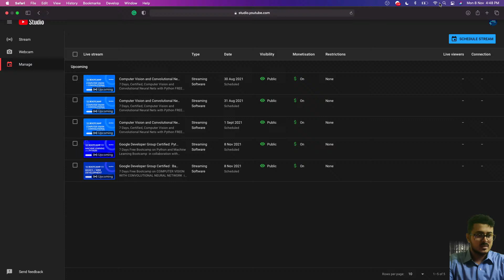Google Developer Group Certified: Python and Machine Learning Bootcamp : Day - 1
7 Days Free Bootcamp on Python and Machine Learning Bootcamp  in collaboration with Google Developer Groups Ranchi, Microsoft Learn Student Ambassador Program and AWS Students Club.